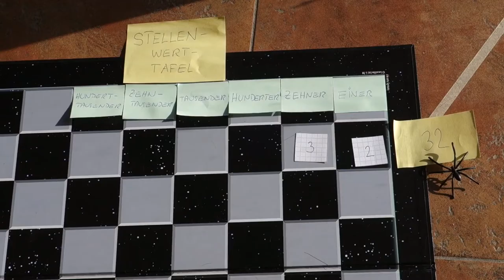Mathematik mit Freude - Folge 6: Stellenwerte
In unserem Dezimalsystem verwenden wir ein "Stellenwertsystem". Jede Ziffer, die eine Stelle weiter links ist, hat den zehnfachen Wert.
Gar nicht so schwer, wie du siehst.
Und sprechen tun wir die Zahlen in "Dreierblöcken".